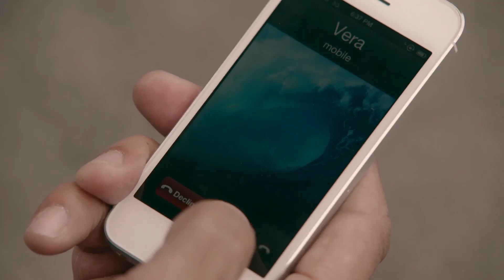Wentworth S2ep5 Will finds his house broken into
credit foxtel/fremantle